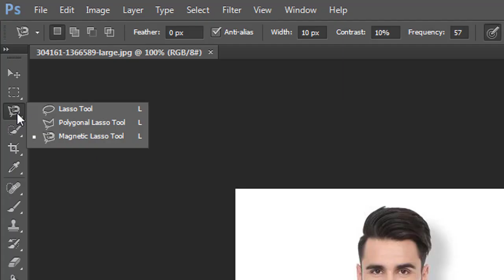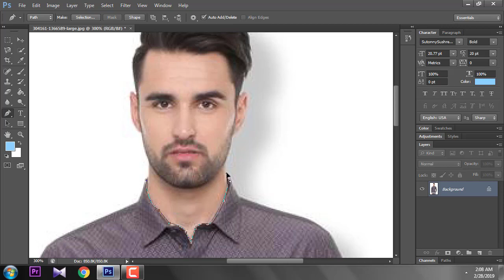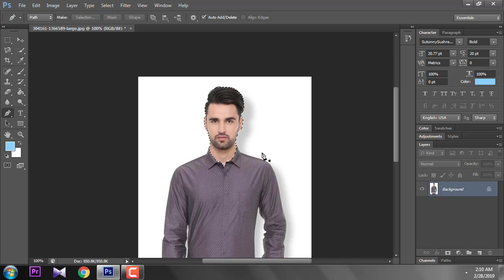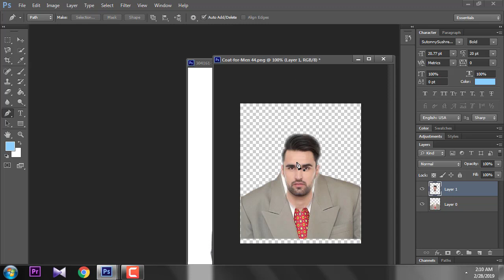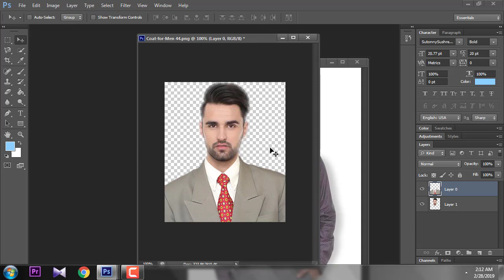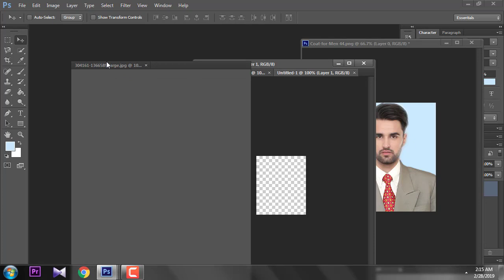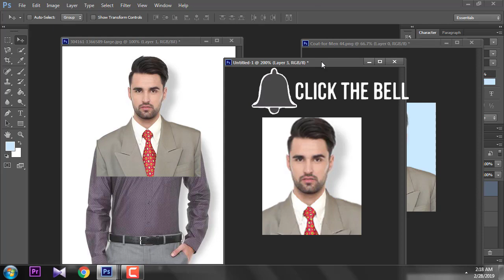ফটোশপ দিয়ে পোশাক পরিবর্তন - Change Dress in Photoshop Bangla Tutorial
ফটোশপ দিয়ে পোশাক পরিবর্তন - How to Change Dress in Photoshop Bangla Tutorial